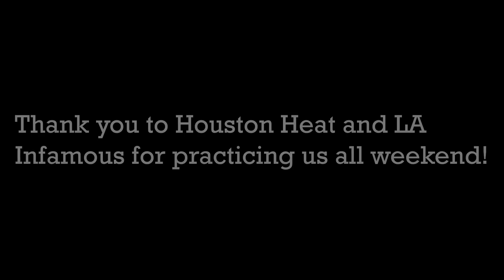NXL Chicago Mega Practice || Houston Heat, Infamous, and Blastcamp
In this video, Blastcamp practices Houston Heat and LA Infamous to prepare for NXL Chicago. Thank you to Ry Guy Media for the raw footage in this video! Chicago event vlogs will be out soon!